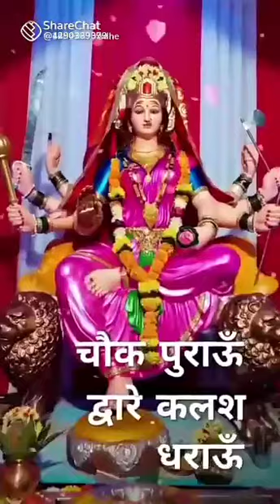Jai Mata Di Chauk Purau # Dware # Kalash# lagao# 🌹🙏🌹 bhakti 💕💕♥️♥️